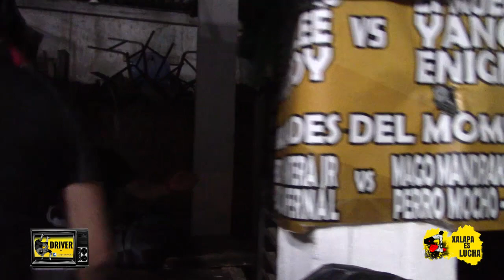Guerrero Lee Black Lion Dragon Kid y Ejecutor vs Pánico Siniestro Miedo y Berenyer